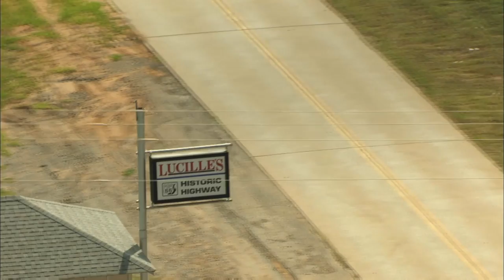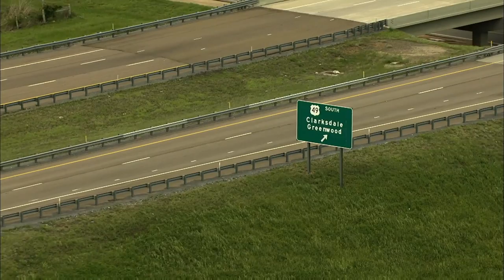Aerial America: Peak Americana 🇺🇸 Streaming on ParamountPlus March 4th | Smithsonian Channel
Eager for an escape? Here’s one you can take without leaving your couch! These Peak Americana clips are a taste of what’s to come when Aerial America starts streaming on ParamountPlus on March 4th.